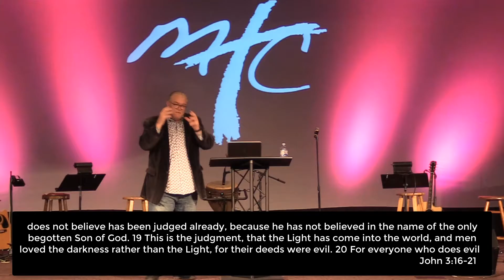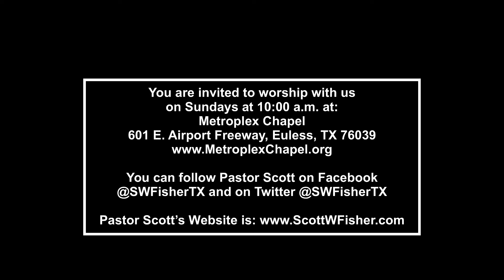2017 0108 The Incomparable Christ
As we looked at the Messianic prophecies that found their fulfillment in Jesus during the month of December, my confidence in Him and who He is increased! He is the Promised One, the Messiah of Israel, the Savior of the whole world; He is God! In this message we begin to look at this Incomparable Christ!